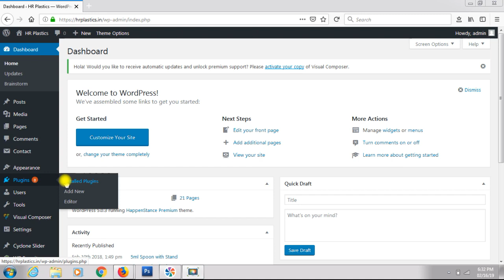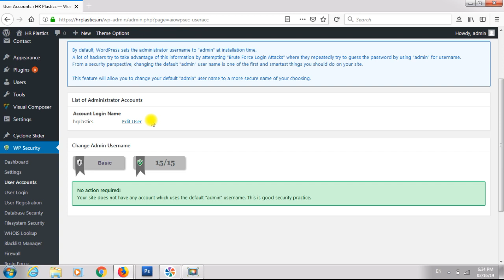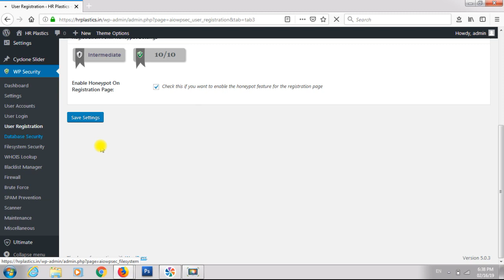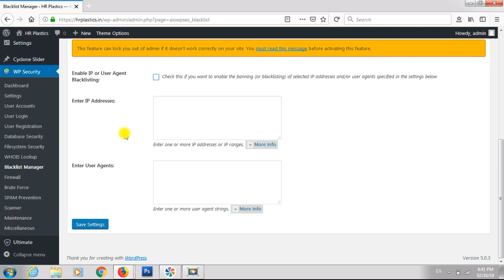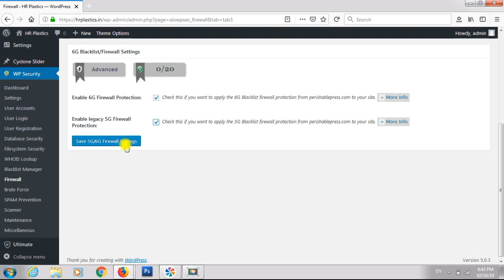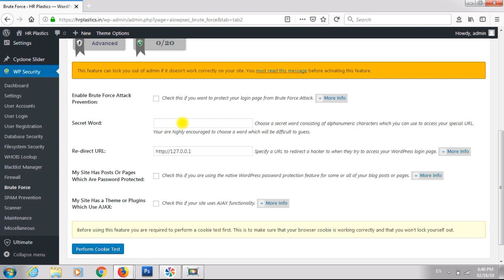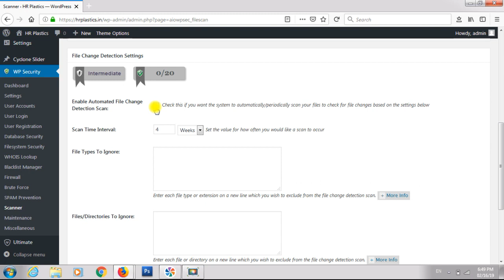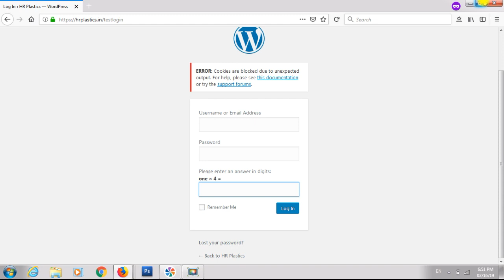word press security settings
Funny clips enjoy your time